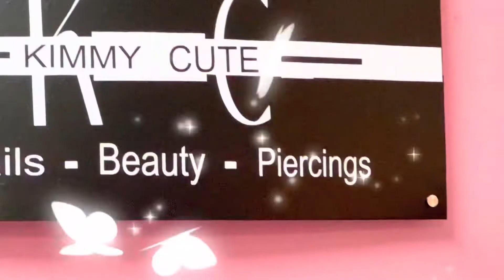How to: Gold Marble Foil